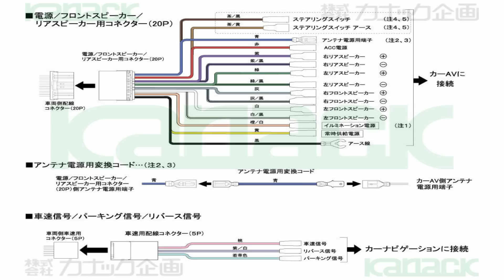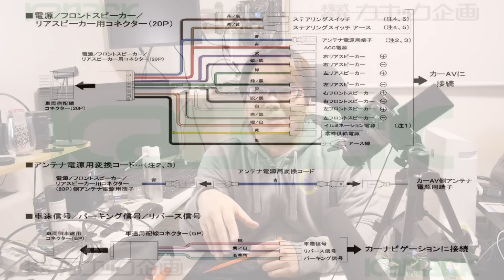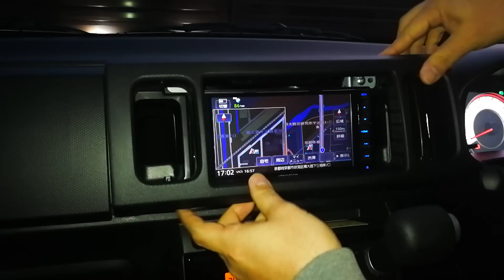【カーナビ】カーナビの取り付けは簡単ではない【アルトターボRS】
カーナビを自分で取り付けてみましたがすごく大変でした。
難しいです二人で作業したほうがいいと思います。

uedax宛